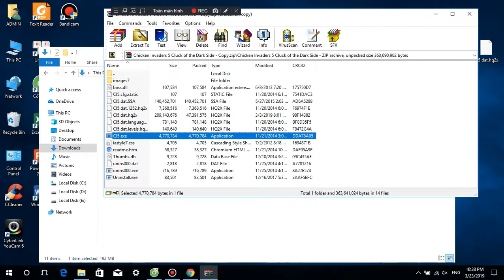Chicken Invaders 5 Space Ship Mods Wave 31 to 60 (H&C Hatchling)